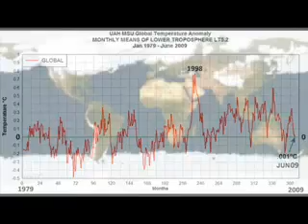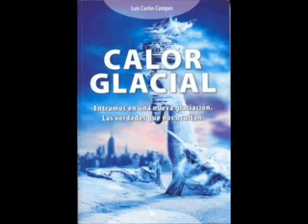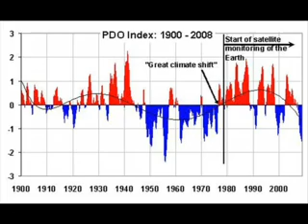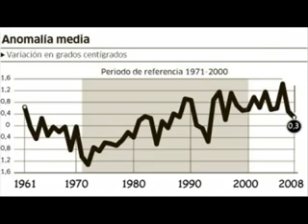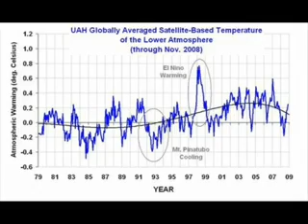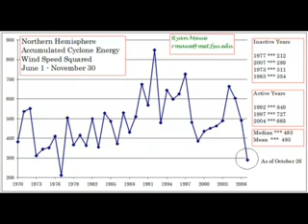Entrevista a Luís Carlos Campos, fraude del cambio climatico y el calentamiento global.